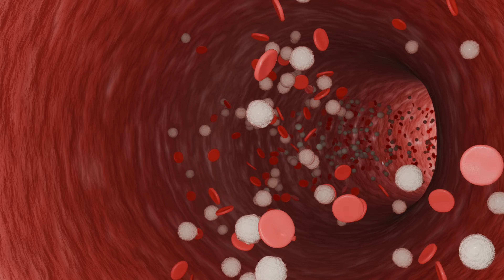🦵💥 Formigamento e Inchaço? Descubra como a Vitamina X 💊 protege e alivia suas pernas! 🛡️🚶‍♂️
🦵❄️ Pernas frias, inchadas ou formigando? Descubra o poder da vitamina B12 💊 para melhorar sua circulação e acabar com o desconforto! O Dr. Alexandre Amato revela dicas práticas 🧠💡 que podem transformar sua saúde vascular! 👉 Assista agora!
Vitamina B12: o segredo para acabar com pés frios, formigamento e inchaço
Pernas inchadas? Descubra como a vitamina B12 pode salvar sua circulação
Deficiência de B12: Sintomas Graves que Muitas Mulheres Ignoram

Vitamina B12

O Dr. Alexandre Amato, cirurgião vascular, explica como a vitamina B12 é essencial para a saúde da circulação nas pernas e pés, ajudando a combater sintomas como formigamento, inchaço e dormência. Ele aborda as causas da má circulação, os alimentos ricos em B12, os riscos da deficiência e do excesso, além de hábitos que melhoram o fluxo sanguíneo. O vídeo oferece orientações práticas para manter a saúde vascular e destaca a importância de uma avaliação médica individualizada.

Você sofre com pernas e pés frios, inchados ou com formigamento constante? Esses sintomas podem indicar má circulação sanguínea, um problema comum, mas muitas vezes ignorado. Neste vídeo, o Dr. Alexandre Amato, cirurgião vascular do Instituto Amato, revela o papel essencial da vitamina B12 na saúde vascular e como a deficiência dela pode prejudicar o fluxo sanguíneo, causar anemia e afetar diretamente a sua qualidade de vida.

Além de explicar como a vitamina B12 atua no transporte de oxigênio e na formação dos glóbulos vermelhos, o Dr. Amato também apresenta outras vitaminas e hábitos que podem melhorar a circulação, como a prática de exercícios, boa hidratação e o uso de meias de compressão. Descubra quais alimentos são fontes ricas de B12, quem precisa suplementar e como evitar o erro grave que muitas pessoas cometem ao achar que estão consumindo a quantidade ideal dessa vitamina. Assista até o final e transforme sua saúde vascular!

00:00 A Incrível Vitamina B12: Sua Aliada Vascular
00:45 Compreendendo a Má Circulação: Causas Comuns
01:10 B12: O Poder da Circulação Saudável
01:35 Fontes de B12: O Que Você Precisa Saber
02:08 Riscos do Excesso de B12: Atenção Necessária
02:28 Nutrientes Aliados: Mais do que Apenas B12
02:56 Melhore sua Circulação: Dicas Práticas
03:36 Ação e Prevenção: Transforme sua Saúde Vascular
04:03 Descubra Mais: Evite Erros Comuns na Circulação